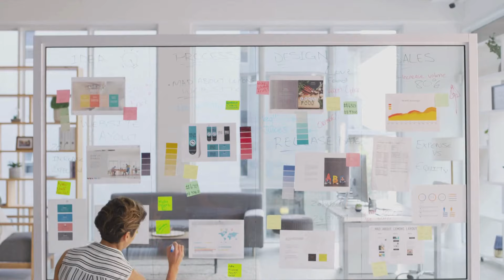It's Time To Start LIVING Your New Reality - Reality Creation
It's time to shift your reality now.
In this video we explore a powerful way to reality creation and what is often the missing step for most people to really shift their lives into a new timeline and reality.

This process of becoming, shifting your identity is essential, but not only mental and emotionally, but also through taking inspired action and showing up in your world as the new version of yourself.

➡️ Wanna work together to help you fast-track your results and success?